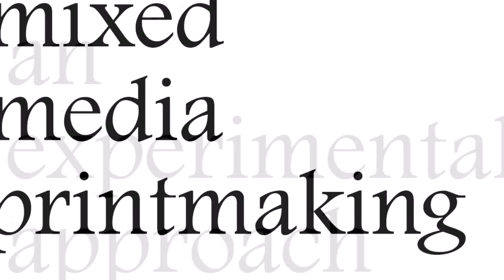Mixed Media Printmaking- an experimental approach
A collagraph is a collage printing technique that spans both relief printing (e.g. woodcut & Iino) and intaglio (etching & drypoint) printmaking processes. Most collagraphs use an additive approach (although a subtractive one is also possible) by gluing different materials to a substrate or working the surface. The marks, textures and images formed are wiped intaglio style but the surface can also be rolled — either separately or at the same time.

Collagraph is a print process which operates, as the name suggests, on the basis of collage. The physical activity in creating a collagraph print is in the interaction of a selection of materials and techniques and textures. Much of the fun of working with this technique is the tremendous scope for innovation and experimentation. There few basic rules, hence the process is intimate and dynamic. The plate making process is extremely versatile and is regarded (along NNith monoprint) as the painter's preference. Whilst emphasis is often placed on more abstract
elements, and the image making process favours texture, colour and bold shapes, it is possible to work figuratively and more subtly. Pleasing results will come from experimenting, taking risks and accepting the happy accidents that NNill occur along 'the
way. There are as many ways of making a collagraph as there are people making them

Gisborne Artists' Society, located at Lysnar House, behind Tairawhiti Museum, Stout Street, Gisborne